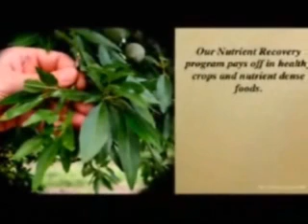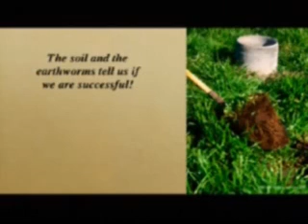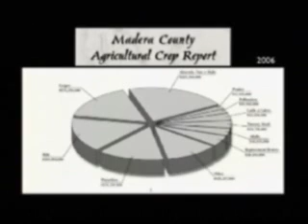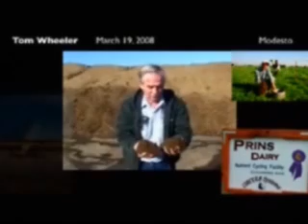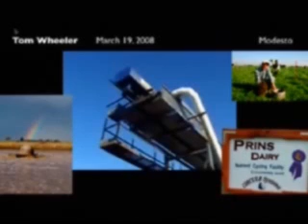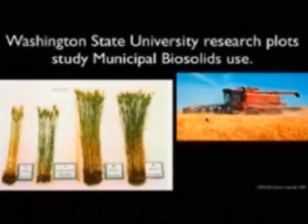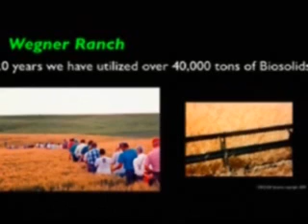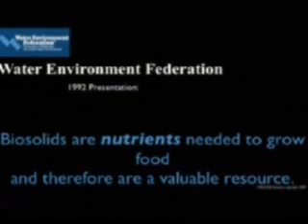Circul8 Dairy Management Systems part 2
Circul8 Dairy Management Systems. Helps dairys stop polluting air and water. Stops off gassing of methane hydrogen sulfide ammonia while producing more profit and better animal and human health.